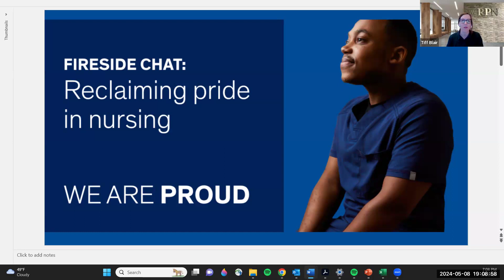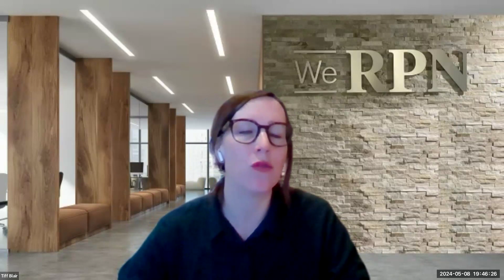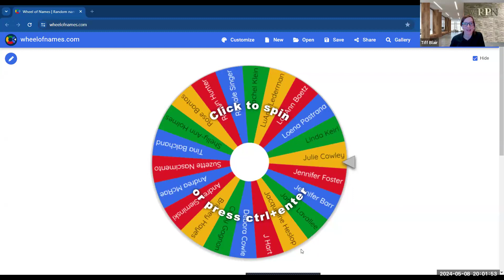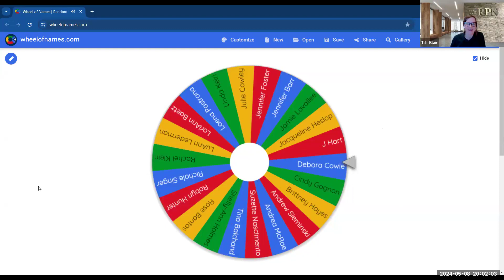Nursing Week 2024 Fireside Chat: Reclaiming Pride in Nursing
Join us for an intimate and forward-looking fireside chat about leadership and how to reclaim pride in nursing with special guests, Dianne Martin, CEO of WeRPN, Karima Velji, Chief of Nursing & Professional Practice.